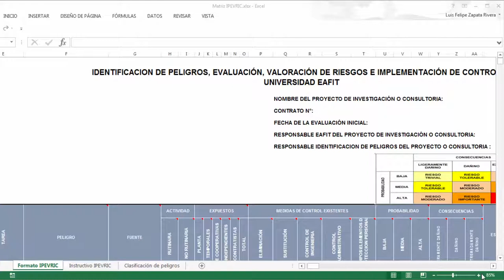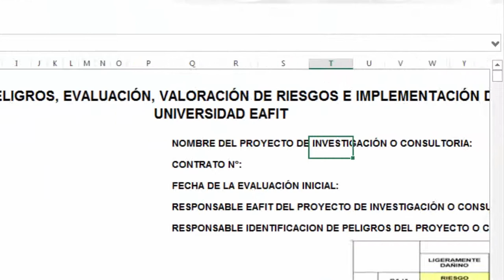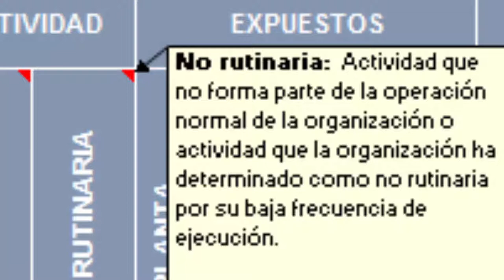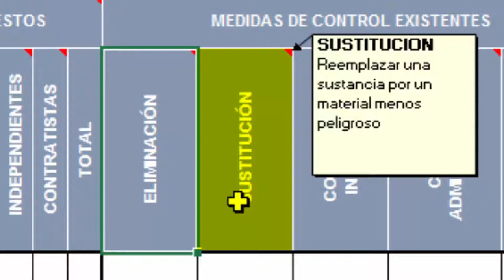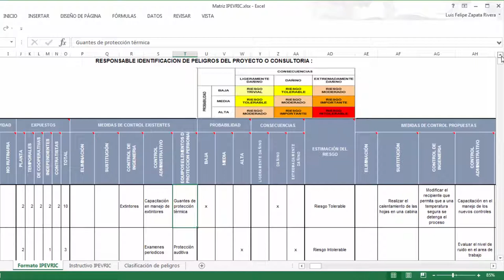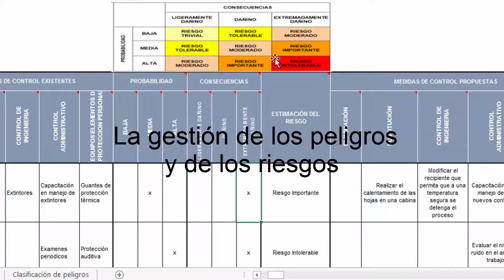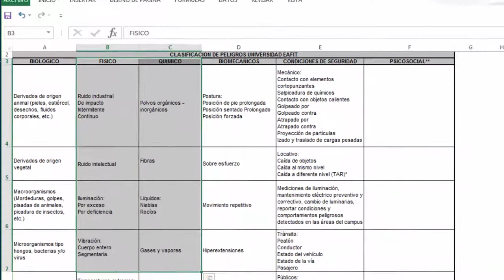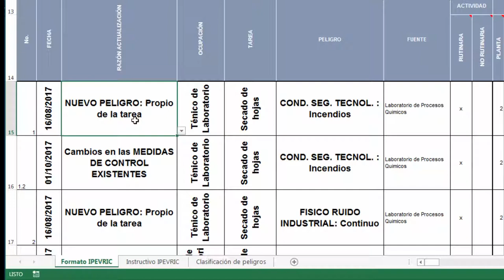Matriz IPEVRIC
En este video tutorial de IPEVRIC encontrarás la descripción de cada uno de los elementos que conforman la matriz y el cómo debe ser diligenciada.